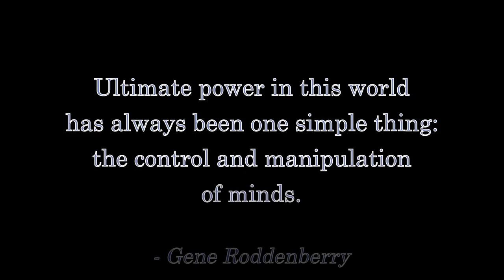Batwoman S01E11: "An Un-Birthday Present" - Fandi Master's Review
I can't put enough exclamation points after the word "stupid," so I won't even try.